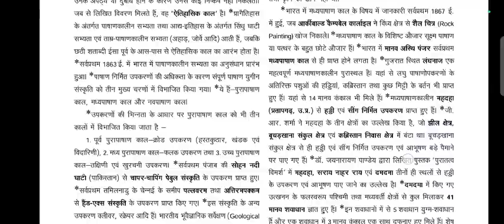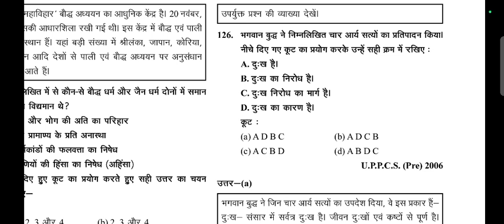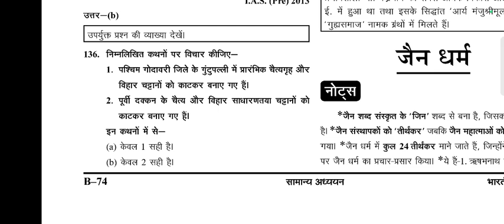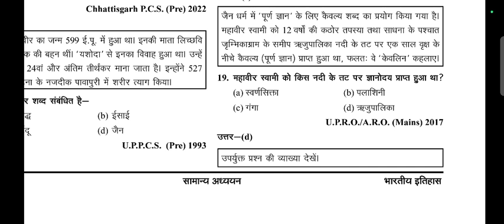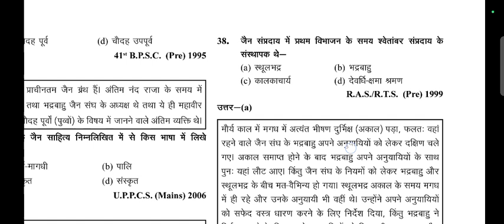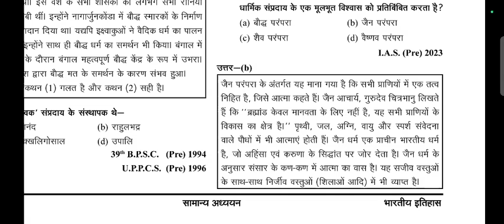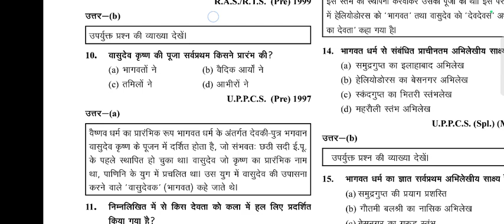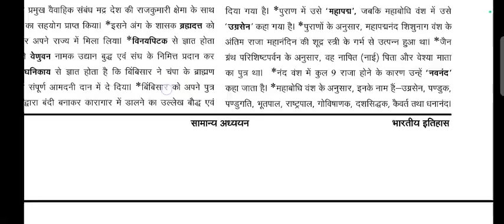PART :- 3 घटनाचक्र ❤️भारतीय इतिहास 🔥 70th BPSC PT 2024 Quick Revision Bilingual | INDIAN HISTORY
current affairs eduteria book.
current affairs.
current affairs 2024.
current affairs today my eduteria current.
new book eduteria current affairs.
current affairs new book edu teria.
eduteria new current affairs.
bpsc current affairs.
70th bpsc current affairs.
current affairs for bpsc 70th.
70th bpsc bihar current affairs.
70th bpsc.
bihar current affairs.
current affairs.
70th bpsc notification.
current affairs today.
70th bpsc preparation.
70th bpsc prelims.
bcw current affairs.
bihar current affairs 2024.
70th bpsc strategy.
bpsc 70th current affairs 2024.

job jobs
 govt jobs
 online job
government up police news
 sarkari naukri
government jobs 2024
latest latest 10th pass
 top 5 government
job vacancy in september 2024
top 5 government job vacancy in September 2024
 upcoming government job vacancy in 2024
latest govt jobs aug 2024
sarkari job
government jobs
 sarkari naukri
 sarkari naukri
result 10th pass
 govt job
 12th pass govt job
govt job vacancy 2023
 government employment
 civil engineering
govt jobs
 sarkari vacancy iti
government job